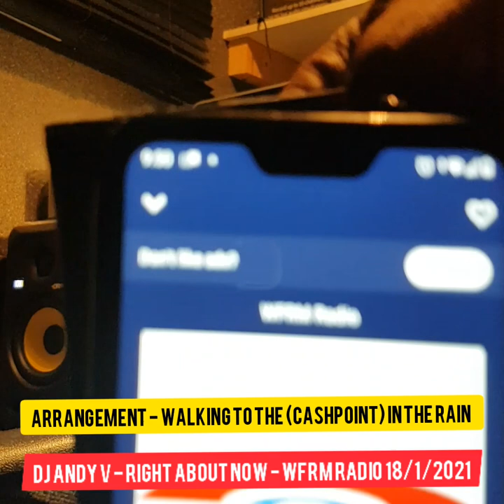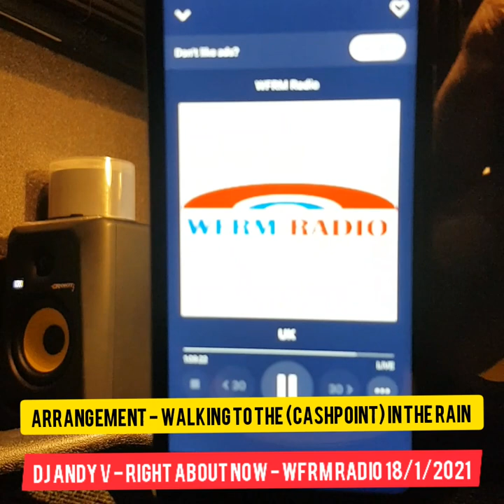Arrangement - Walking to the cashpoint in rain| Right About Now by Dj Andy V live WFRM RADIO 2021❤💚💛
This is a live Radio broadcasting by Andy V Monday night on WFRM RADIO playing Arrangement Rightaboutnow 18/1/2021